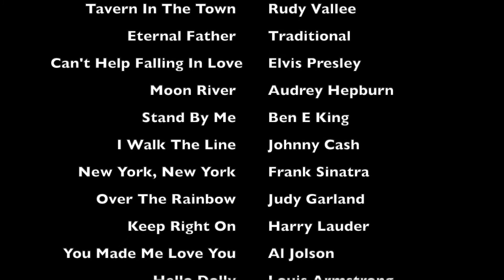Care Home Choir Session 23 August 2020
Welcome to our 23rd EXCLUSIVE Think Cre8tive Sing-a-long for groups - featuring a few new songs to add to our repertoire. This week, again, we feature our directors singing along, Mel and Pam, with choir members, Sam and Alan!

As a reminder:
- We sing a wide variety of songs from different eras, celebrating different times and places - please join in with the people around you.
- We have included the words on the screen for your convenience to encourage participation - if you can read it, you can sing it!
- We use different keys (high or low) to suit different voices so that everyone can take part. This is deliberate.
- We can use these songs as we are not making money from the video through advertising.

This twenty-third session features:
- Rock Around The Clock
- Moon River

Each of our ebooks feature our own original pictures from life in England:

We have more sessions available when you sign up to our sing-a-long membership (including our free option)